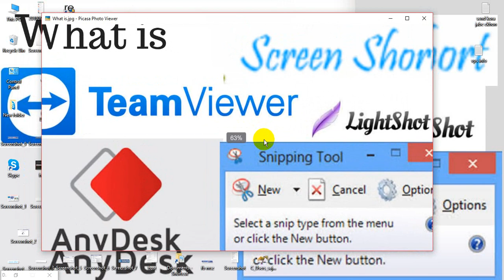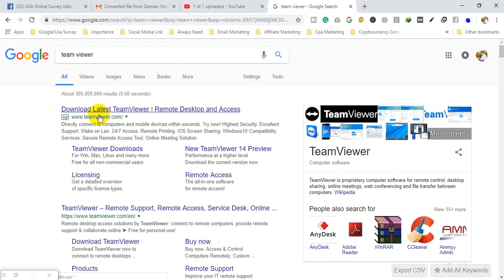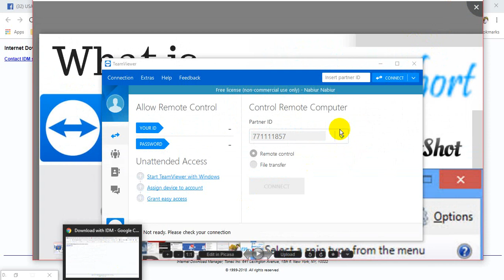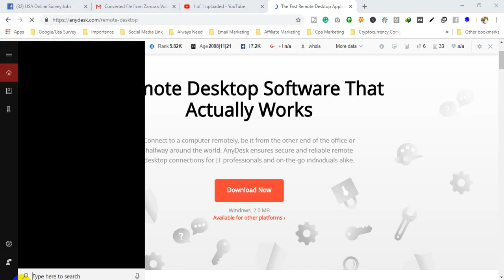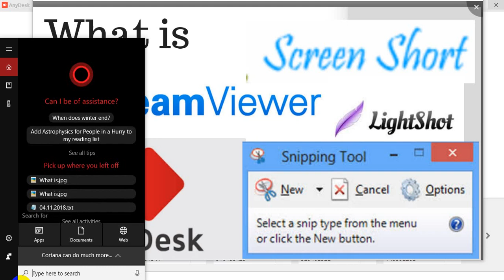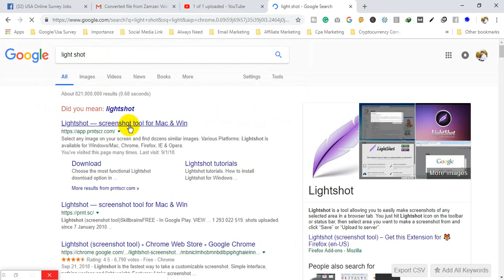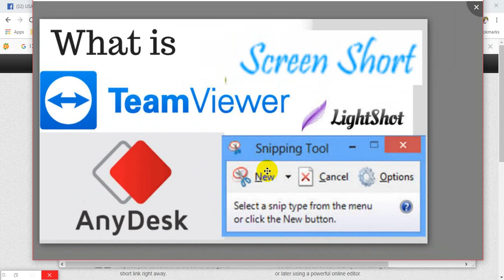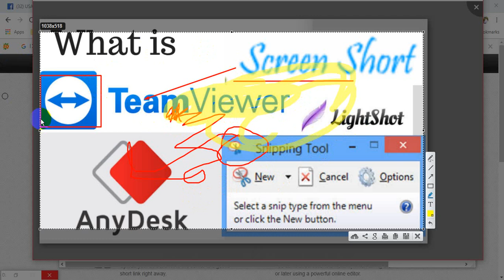What Is Team Viewer-AnyDesk-ScreenShort(Lightshot,Snipping Tool) |Full Bangla Video Details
বিস্তারিত জানতে comment korun or inbox ..
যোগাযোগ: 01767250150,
Skype: nabiur.cse
What Is Team Viewer-AnyDesk-ScreenShort(Lightshot, Snipping Tool)